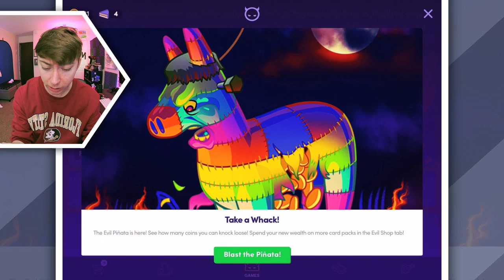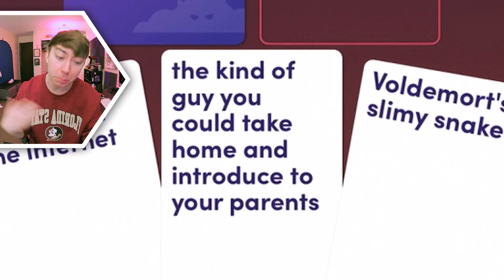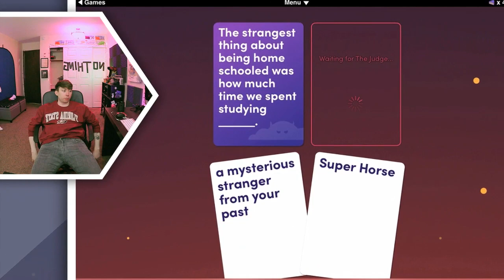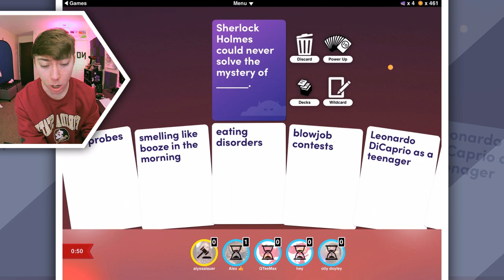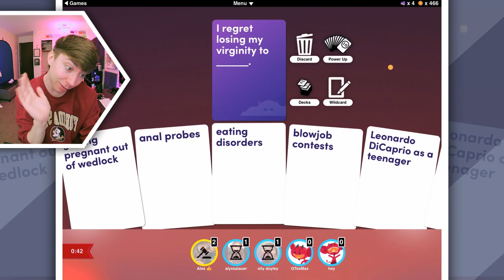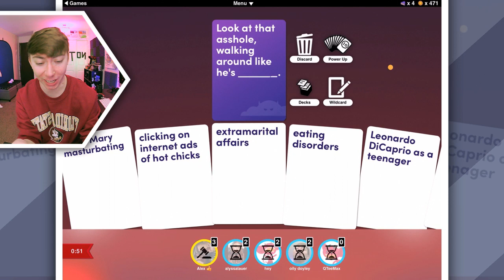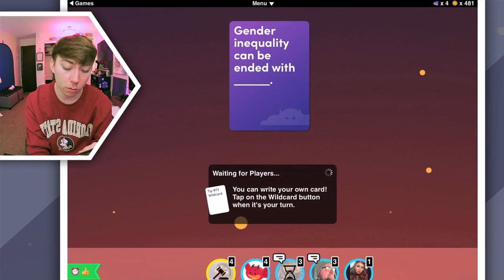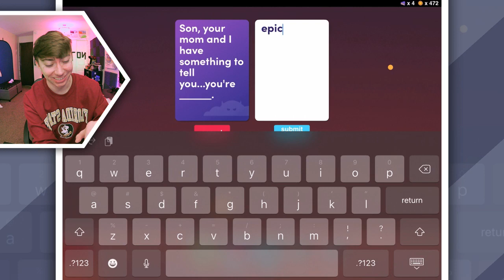Cards Against Humanity MOBILE APP!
Lonnie plays Evil Apples vs. Humanity for iPhone!

This is part 2 of my video game commentary playthrough / walkthrough series of "Let's play Evil Apples vs. Humanity" for iPhone, iPod Touch, iPad, and any other iOS devices.

🐦TWITTER » @lonnie
📷 INSTAGRAM » @lonnie